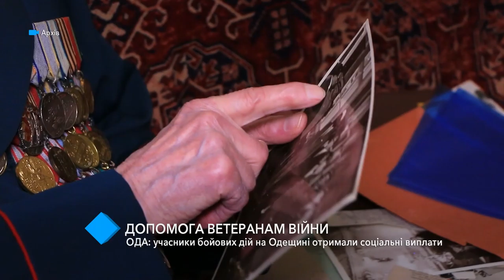Помощь ветеранам: участники боевых действий в области получили соцвыплаты – ОГА